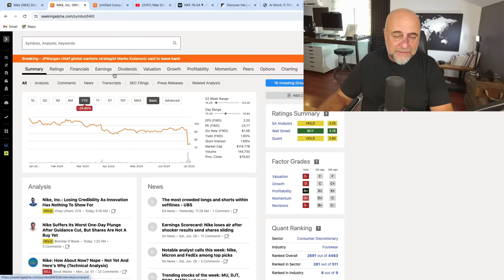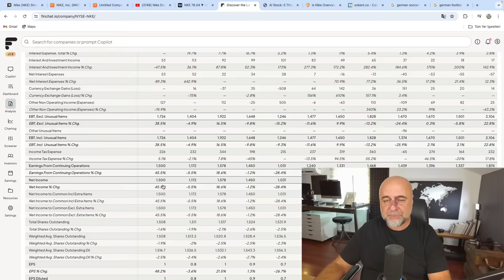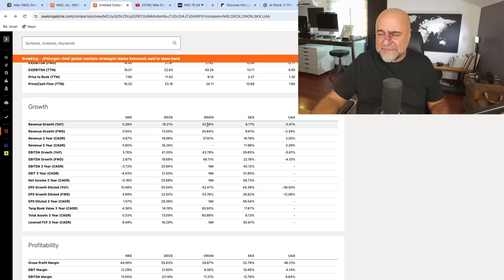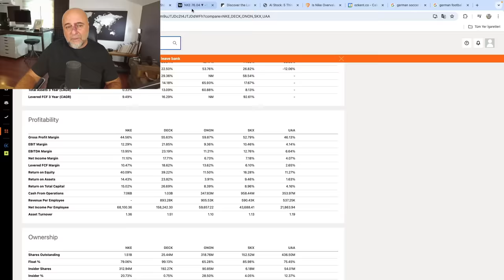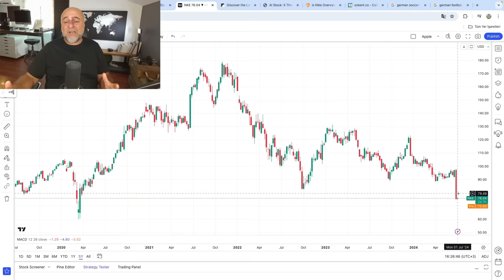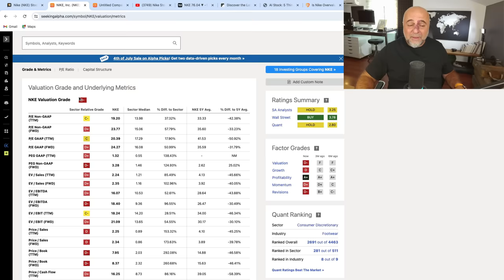Nike Şirketine ve Hisse Senedine Derin Dalış!